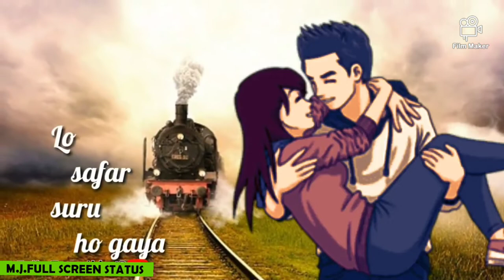Tumne Jo Hai Manga To Dil Whatsapp Status | Love Whatsapp Status | New Whatsapp Status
*M.J.FULL SCREEN STATUS*

status જોવા માટે લિંક પર ક્લિક કરો

       *Like* કરો
*share* કરો અને હા
*Comment* કરજો
           અને
  *બેલ 🔔 આઈકોન*
દબાવવા નુ ભુલશો નહિ.